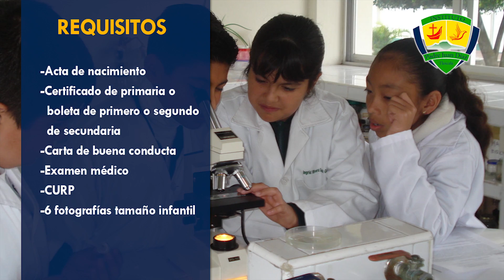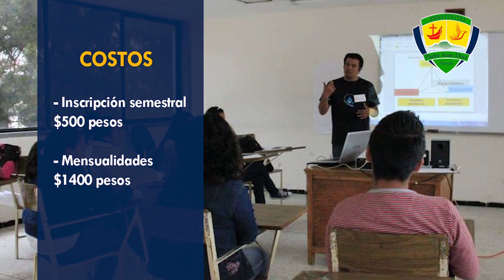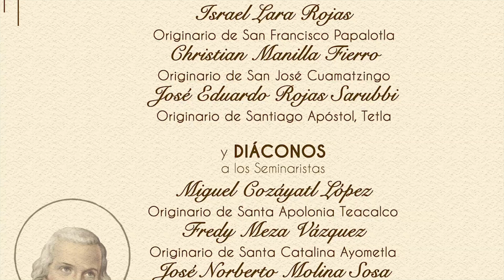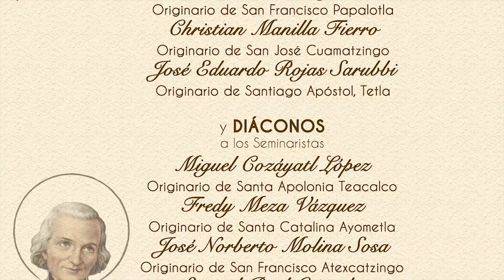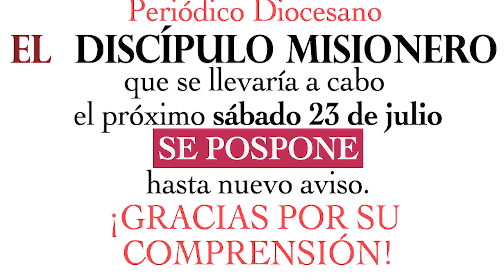NotiDiócesis 3º de julio 2016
Noticias de nuestra diócesis.